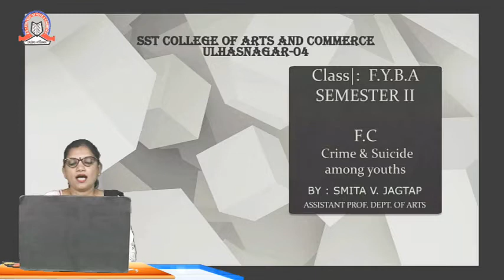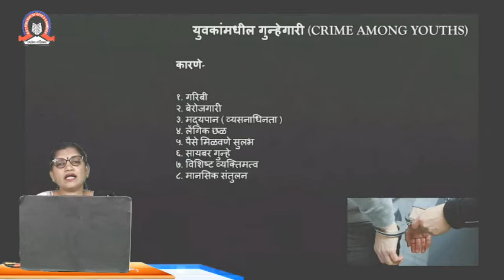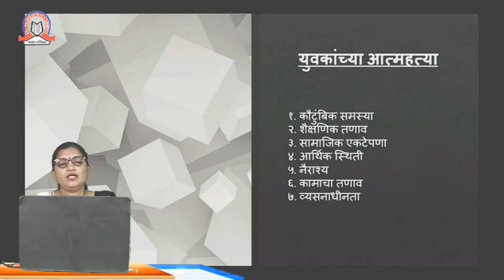Crime & Suicide among Youths | Foundation Course | FYBA - Sem 2 | SST College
Topic :   Crime & Suicide among Youths

Subject :  Foundation Course

Class :   FYBA

Sem :   Sem 2

Stream :  BA

Teacher :  Asst. Prof. Smita Jagtap